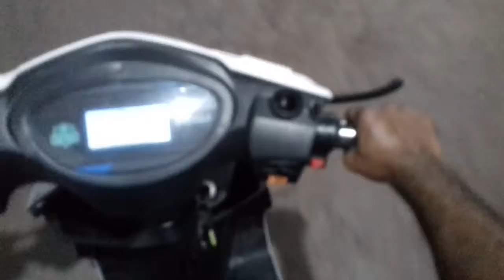Electric schooter test drive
Hashiko electric scooter test drive